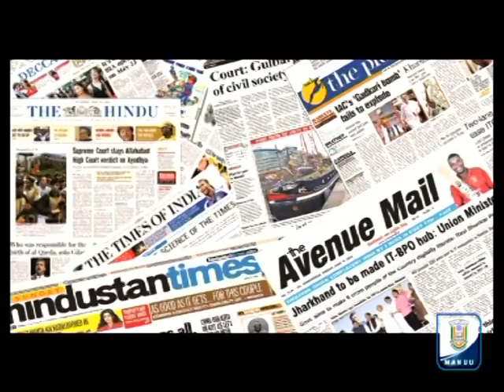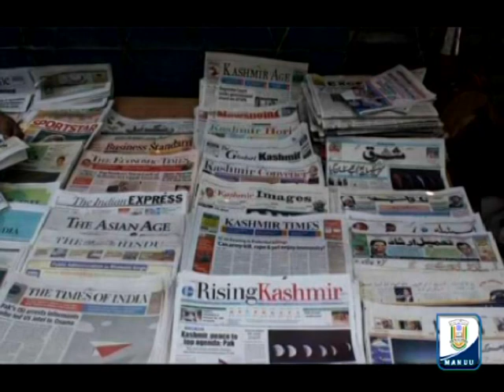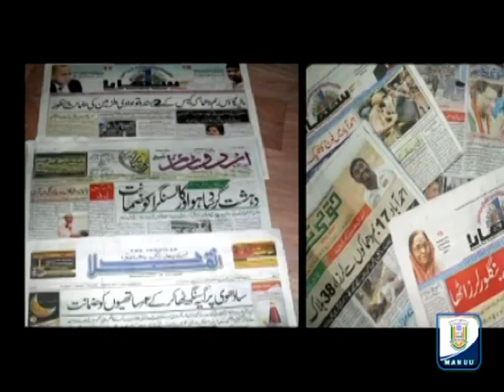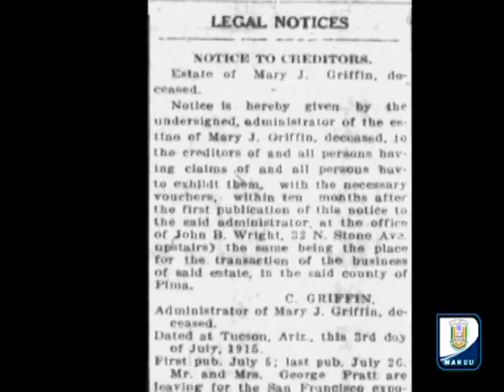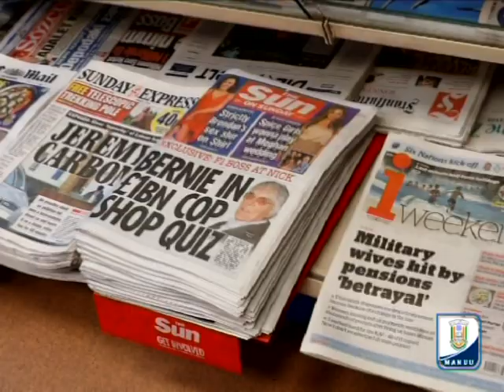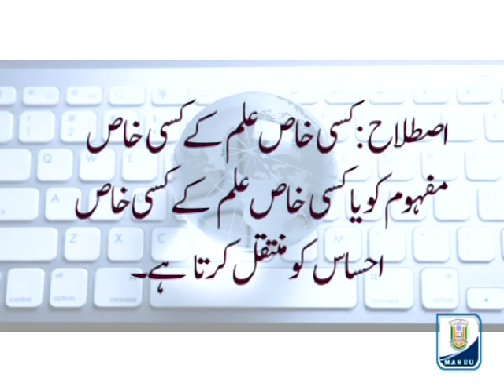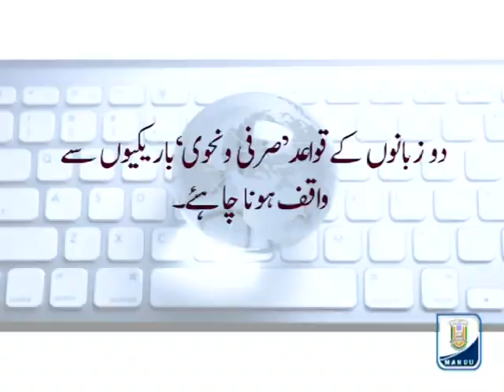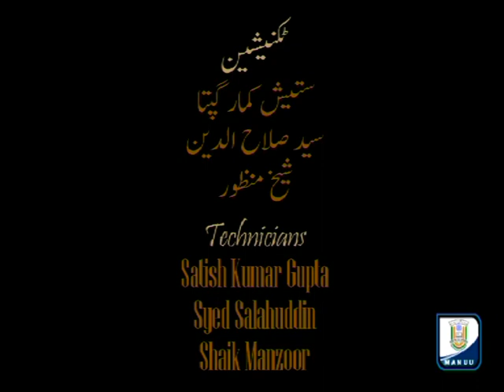IMC, MANUU_Introduction to Translation_DJMC